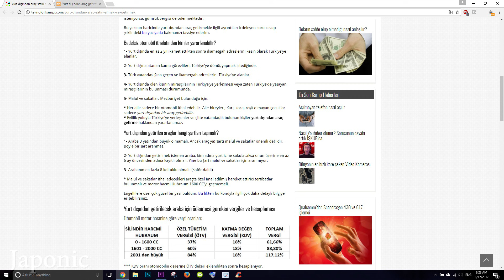Japonya'dan Türkiye'ye veya Yurtdışına Araba Gider mi?? | Japonic